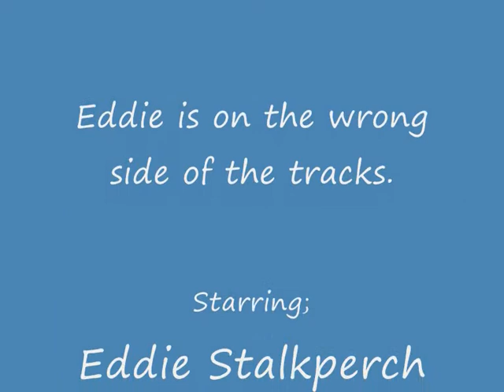Eddie is on the wrong side of the tracks